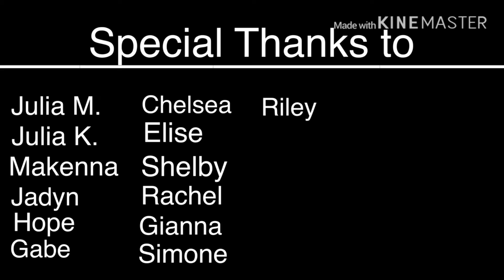Underneath the Tree || Cherry_ßerri || GLMV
Also, really sorry for the weird glitches! I couldn’t fix them, so I kinda just left them. Thank you SO much, Riley, Hope, Jadyn, Julia, Julia #2, Kenna, Rachel, Elise, Shelby, Chelsea, Gabe, Gianna, and Simone, for being in the video! Without you guys, there’d be no point in the video! THANK YOU SO MUCH!!

Haha! April Fools! That isn’t the original!!